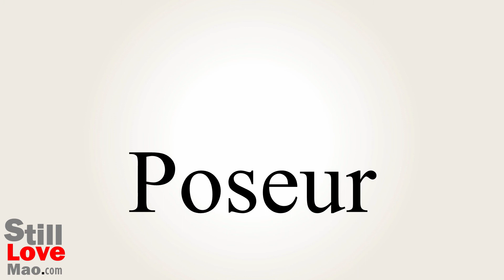How to Say Poseur in Chinese